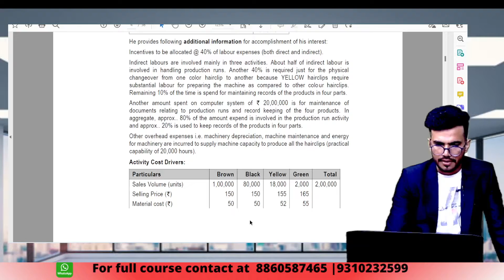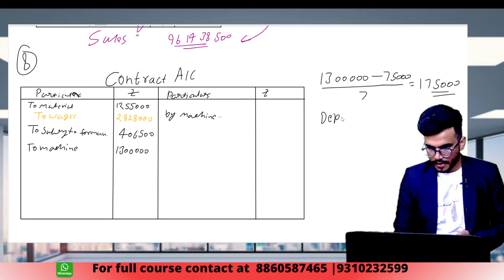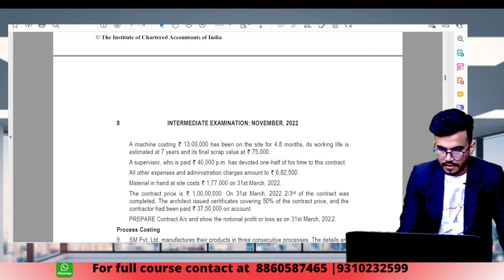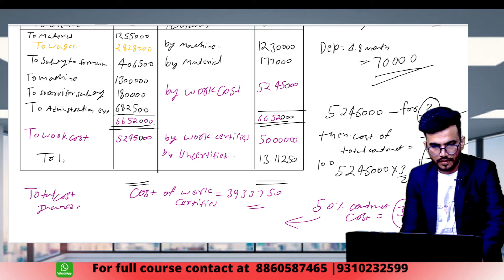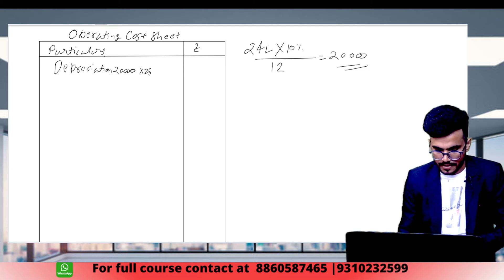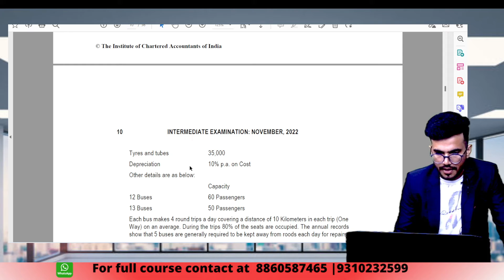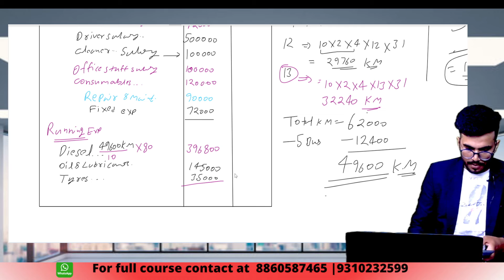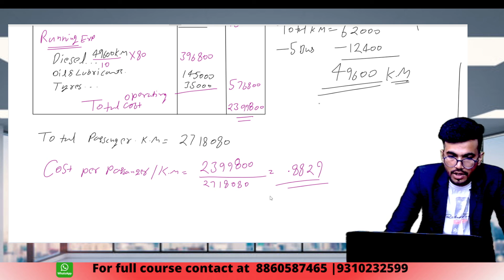CA Inter Costing RTP Nov 2022 | Accounts Revision Marathon | CA Inter Nov 22 RTP| part 2 |Cost RTP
hello dear student you are most welcome in vivek commerce classes
we help to student for become CA and CMA
we provide offline and online classes for CA and CMA foundation
and CA and CMA inter in all over india.
ICAI , ICMAI
join us for your better result and clear you exam as earliest
we provide classes for CA foundation
Accounts , math, law, economics
CMA foundation all subject
CA inter group 1 ALL subject
CMA inter group 1 all subject
CA inter group 2 ALL subject
CMA inter group 2 ALL subject
@vivek commerce classes
all the best deal all get enroll very soon for best result and grow your knowledge with us.